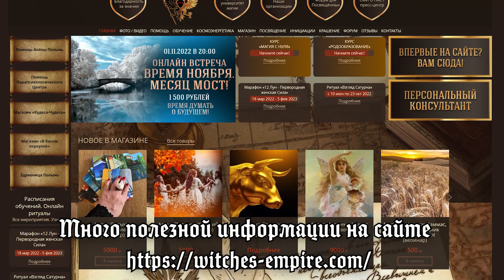Снятие негатива самостоятельно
Алёна Полынь показывает как самостоятельно снять негатив.